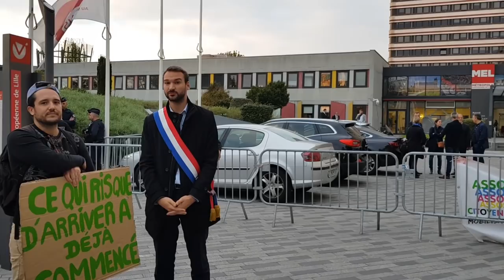Le Topo d'Ugo #43 - MELENCHON ANTI-FLIC?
Dernière livraison du Topo d'Ugo consacrée aux perquisitions et aux poursuites judiciaires dont la France insoumise a fait l'objet. Une petite mise au point nécessaire après les discours assimilant les militants de la France insoumise aux anti-flics.